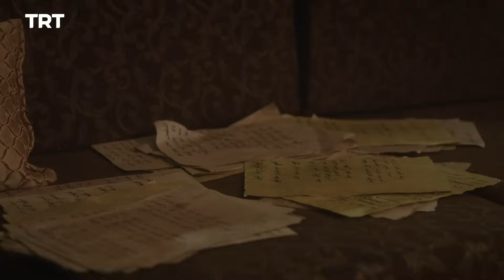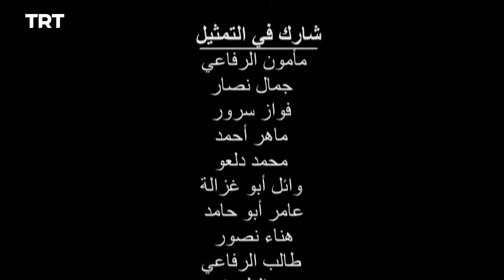يونس إيمره - الموسم الثاني - الحلقة 31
بعد انقطاع طويل، يعود يونس إيمره إلى التكية ليتابع تلقي العلم من شيخه طابتوك إيمره. ووسط أحداث جذرية تجري داخل التكية وخارجها، يترقى يونس إيمره بعد أن ينهي تعلمه، ليصبح رفيق الشيخ في أسفاره، ويبدأ بكتابة الشعر الذي تُردّده الألسنة إلى يومنا هذا.